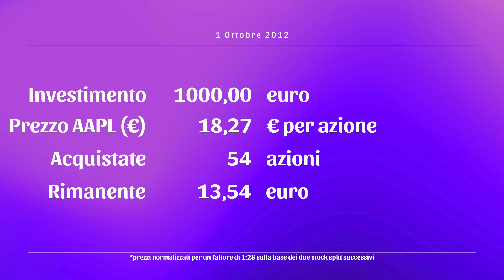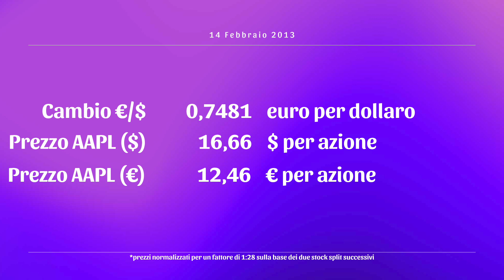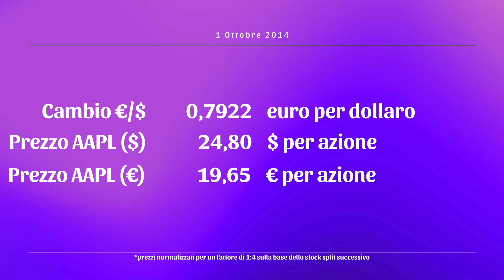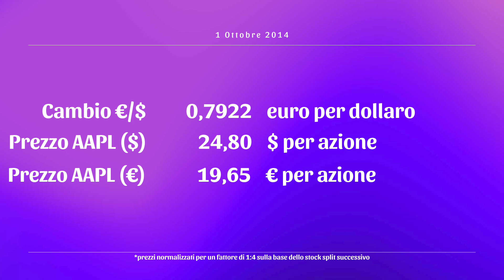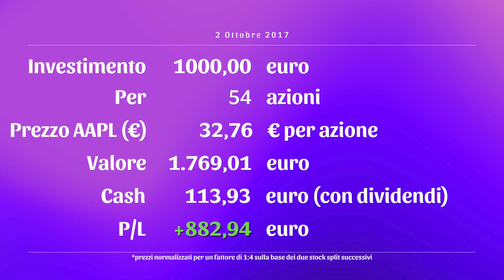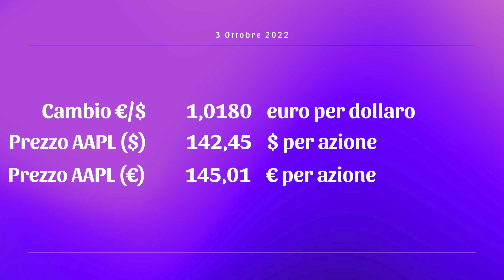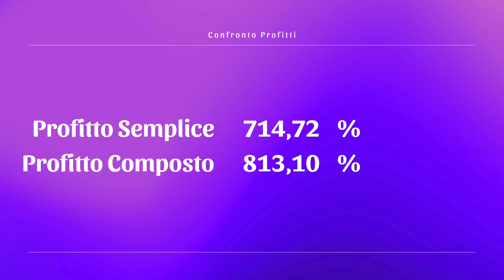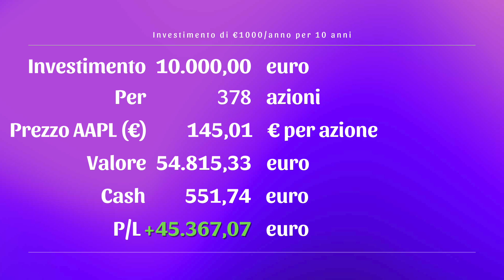Quanto avresti guadagnato con APPLE? 🍏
🧨 Scopri un mondo di bonus:

⚽️ Se ami il calcio, guadagna giocando col rivoluzionario fantacalcio di Sorare!

💶 Ottieni un'azione gratuita fino a €100 con Trading212 iscrivendoti da o utilizzando il codice 11Q8lWZ3XX

✔️ Per ottenere il bonus è necessario mettere in stake $350 in CRO

🎈 Inizia ad investire in cripto e guadagna $10 bonus con Coinbase
🔮 Puoi guadagnare fino a $50 dai corsi gratuiti!

🪐 Fai trading di crypto con Bybit e guadagna fino a $4000 in bonus

⛱️ Crea un piano d'accumulo con Moneyfarm e ottieni uno sconto sulle commissioni iscrivendoti da questo

💰 Guadagna fino a 2000 euro in un mese con il Matched Betting

💸 Il miglior conto online per me è Revolut! Crea anche tu un conto gratuito scaricando l’app e iscrivendoti da qui

📃 Capitoli
00:00 Introduzione
00:44 Investimento
02:42 Primo Anno
03:11 Trading212
03:42 La Svolta
04:49 Quinto Anno
06:03 Decimo Anno
07:08 Interesse Composto
08:28 Investimento Ricorsivo